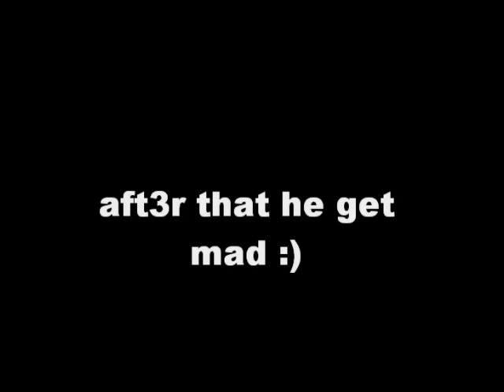funny face sleeping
just watch the video and have fun dont 4rgot 2 comment